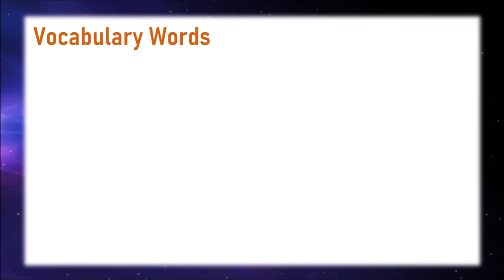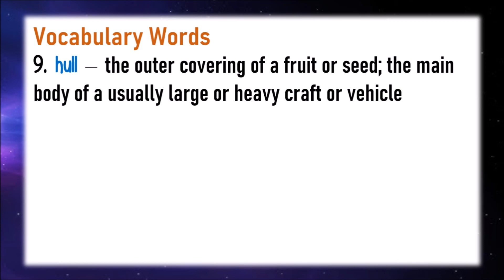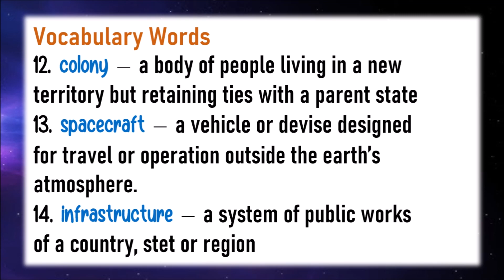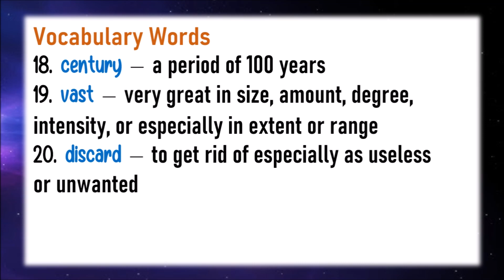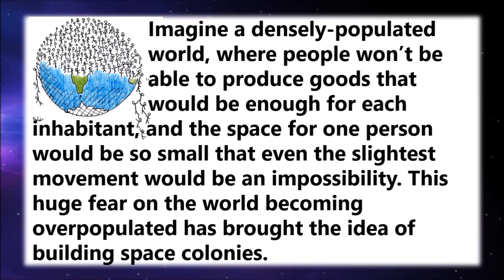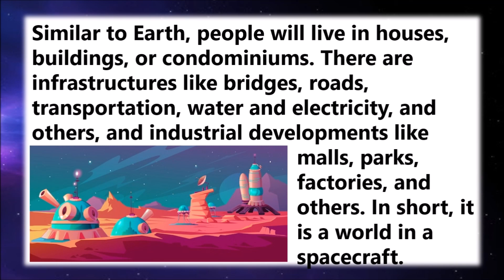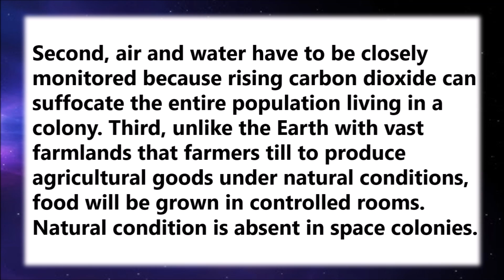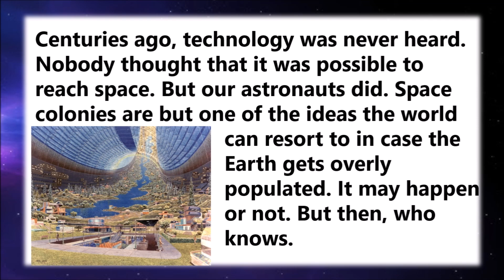Reading for High School: Orbital Space Colonies